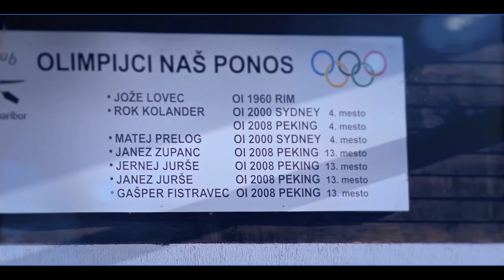Vrnimo mesto ljudem: Gašper Fistravec, veslač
Gašper Fistravec, veslač in nečak dr. Fištravca, nam predstavi kdo je Andrej Fištravec in kakšen bo Maribor postal, ko ga bo izvolil za župana.

Produkcija: Andraž Fistravec